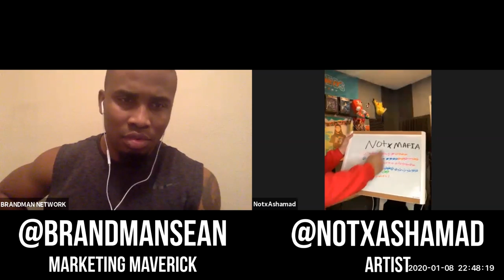Going Live On TikTok Is A Game Changer | notxashamad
notxashamad gives the lowdown on how to make the most out of going live on TikTok to maximize your virality and revenue.